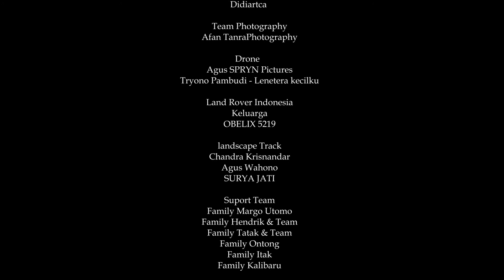Prewedding DANANG & NURUL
Allah SWT

Bapak / Ibu
Istri & Anak

Special Thank to Music
Alffy Rev - Senja & Pagi (ft Farhad) Official Music Video

Wardrobe Vendor
Natasya Gown
Didiartca

Team Photography
Afan TantraPhotography

Drone
Agus SPRYN Pictures
Tryono Pambudi - Lenetera kecilku

Land Rover Indonesia
Keluarga
OBELIX 5219

landscape Track
Chandra Krisnandar
Agus Wahono
SURYA JATI

Suport Team
Family Margo Utomo
Family Hendrik & Team
Family Tatak & Team
Family Ontong
Family Kalibaru

Thank to Location
Pantai Parangdowo Malang
Raung Privat Location Banyuwangi
Air Terjun Tirtokematen Banyuwangi
Candi Wringin Lawang Trowulan Mojokerto
Selo Adji Rumah Budaya